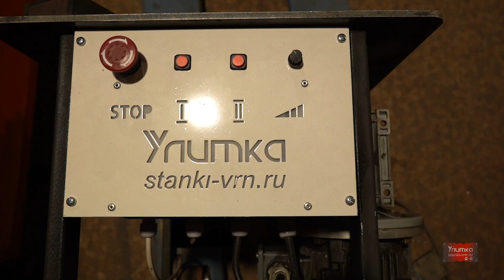Изготовление декоративной изгороди!!!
Невероятно удобный и технологичный станок оснащён ЧПУ! Теперь ещё больше возможностей открывается для творческого зарабатывания благ!!!

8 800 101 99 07 - Звонок по России бесплатный!!!